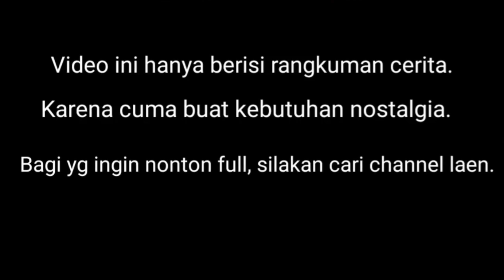Kera Sakti Vs Ang Hai Jie || Seluruh Cerita Kera Sakti Bab 2 (Tutorial)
(Tutorial)

Cerita tentang perjalanan ke barat dalam mencari kitab suci!

Pusing Urutannya?